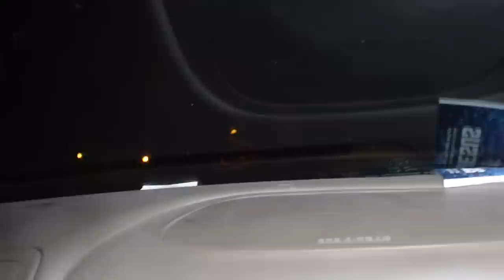If you see this guy near your house RUN... 2 Guys broke into my house with GUNS!! *WARNING: Graphic*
Directed by Dufnerbrand Productions